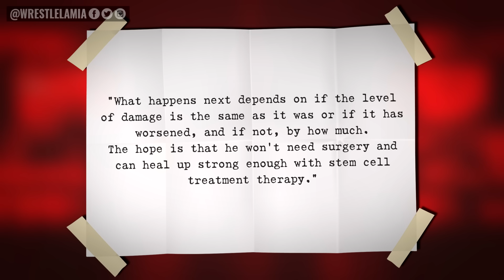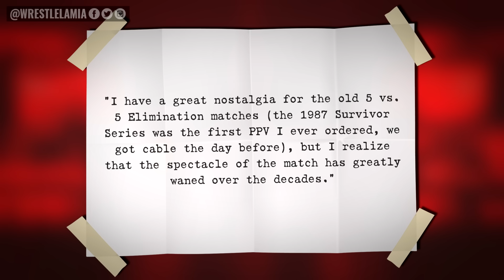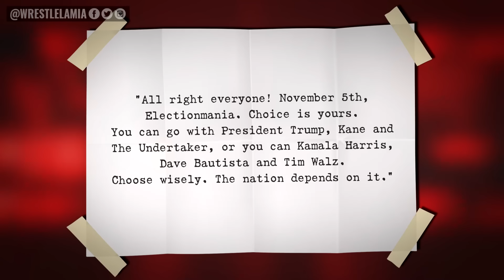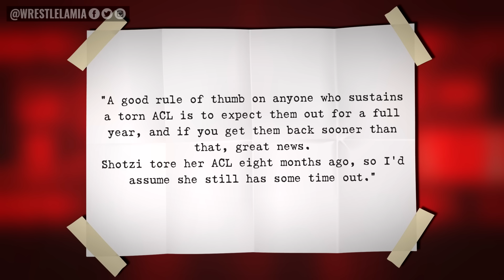WWE End Survivor Series Match...Undertaker Calls Out Batista...CM Punk...Wrestling News & Rumors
Latest and Breaking WWE News and Rumors

0:00 Intro
0:36 Smackdown: The Good, The Bad & The Downright Ugly
4:01 Concern Over Bryan Danielson’s Health
4:58 WWE Canceling Survivor Series Match?
6:16 Undertaker Calls Out Batista
6:55 CM Punk Takes a Stand
7:19 Is Shotzi Blackheart Returning Soon?
7:53 Jey Uso Comforts Crying Kid

Topics Discussed In this Video:

1. WWE News
2. WWE Rumors
3. Wrestling News
4. Wrestling Rumors
5. Wrestlelamia
6. Latest WWE News and Rumors